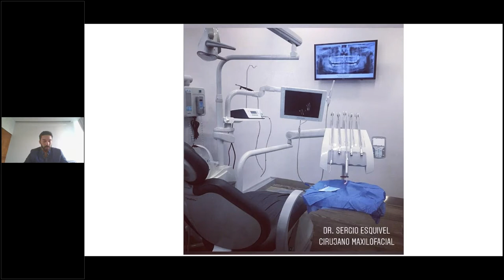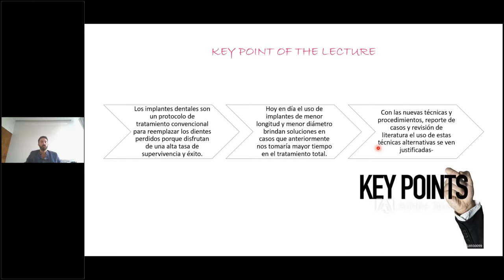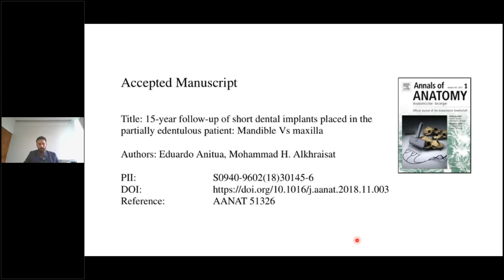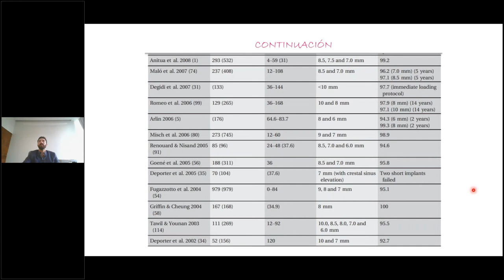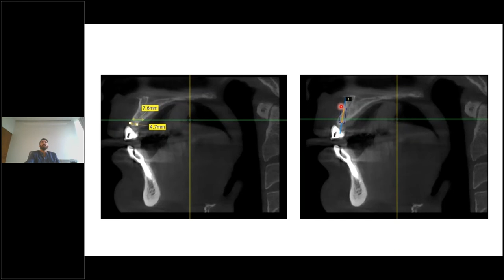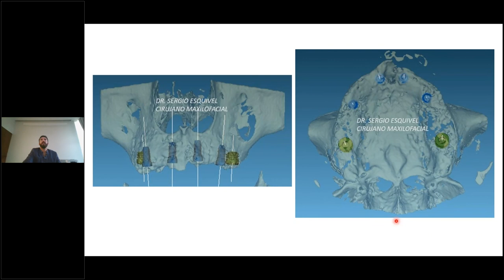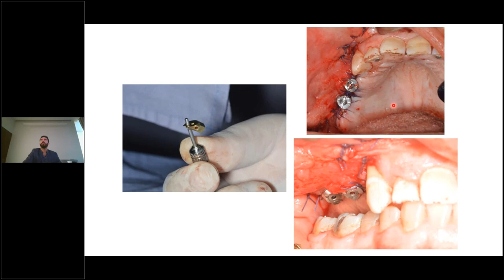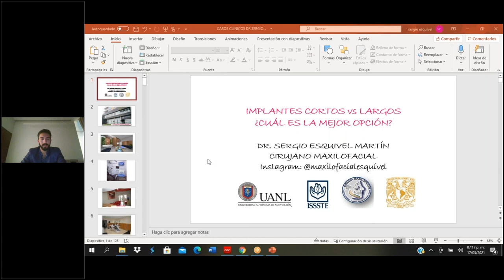Webinar sobre Implantes cortos vs implantes largos, cual es la mejor opción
impartido por el Dr. Sergio Esquivel